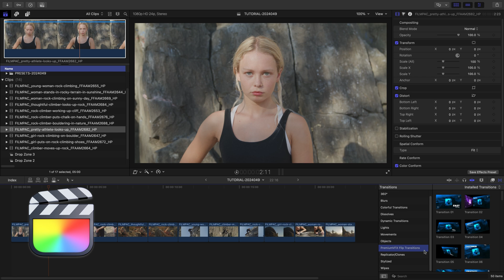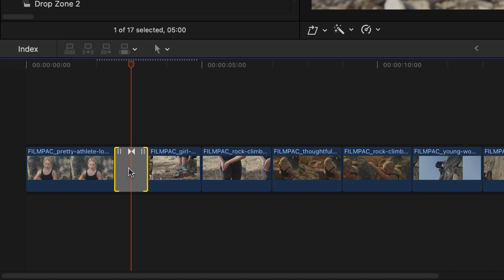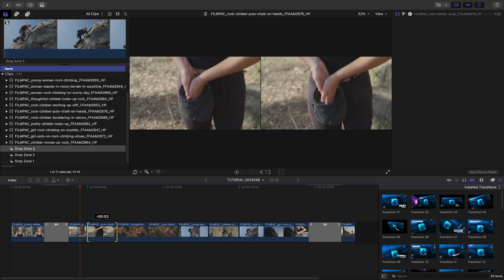First Look at Flip Transitions for Final Cut Pro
This Final Cut Pro-exclusive product offers 35 Flip-style transitions and 15 Stacks-style transitions.

Enhance your videos with high-energy transitions and customizable parameters.

 Perfect for any project, these templates help you add motion and storytelling elements to your edits.

CHAPTERS:
00:00 Intro
00:13 How to Download
00:20 Final Cut Pro Tutorial
01:50 Tutorial Example 2 - Stack Transitions
02:29 Final Timeline
02:50 Learn More!